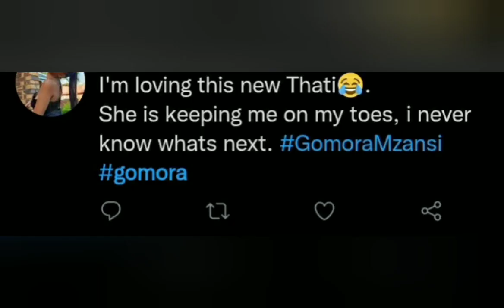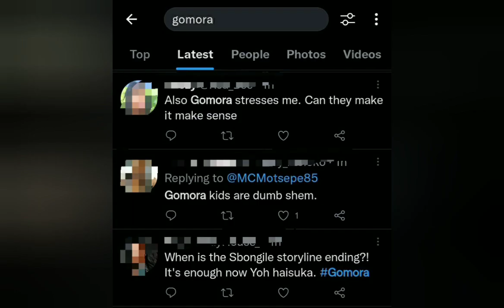Gomora Mzansi Magic 161- Zodwa makes a shocking discovery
Gomora Mzansi magic 161 Eps- Full episode review